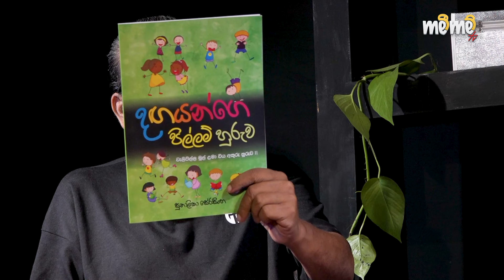ළමා පොත් ලියද්දී පීලි පනින්න එපා.| පල්ලමේ යන පිල්ලම් පොත් ගැන කතාබහක්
අලුත් චැනල් එක ගැන | Meme  tv